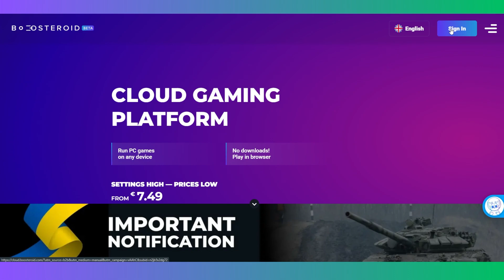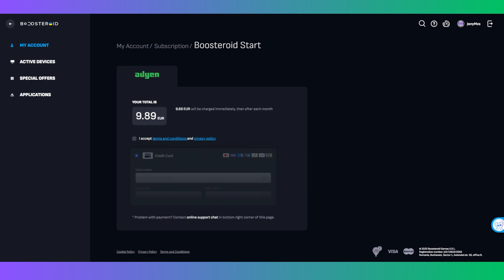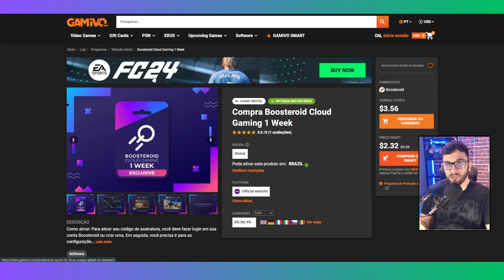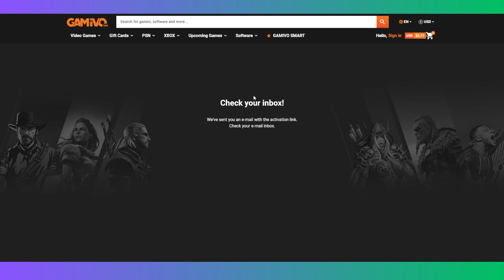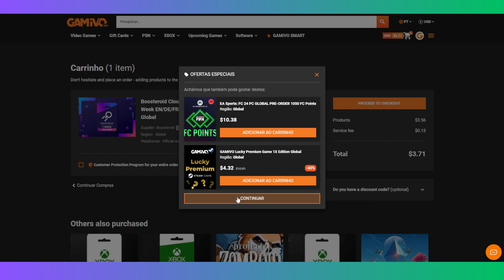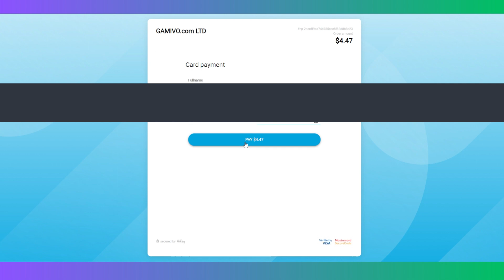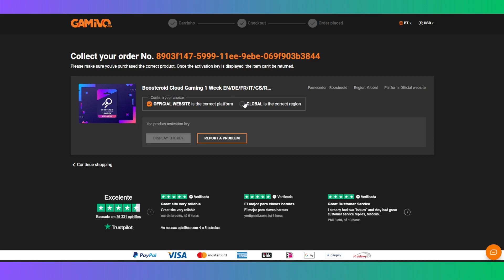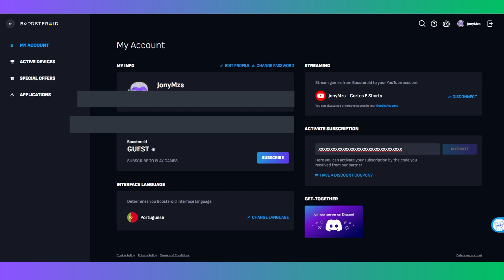TESTE de 7 DIAS do BOOSTEROID, COMO ASSINAR E RESGATAR??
Nesse vídeo vou mostrar como assinar 7 dias de Boosteroid Cloud Gaming via loja Gamivo, pra testar o serviço e pagando um preço bem mais baixo que a assinatura normal, facilitando decidir se você pode manter a assinatura do Boosteroid e se funciona bem na sua região e internet.

Boosteroid é um serviço de jogos em nuvem (cloud gaming) que está disponível no mundo todo e também no Brasil sem precisar de VPN, o serviço tem a proposta de fornecer a máquina para você jogar seus jogos comprados em diversas lojas como Steam, Epic Games, EA App e diversas outras.

*Meu Setup*